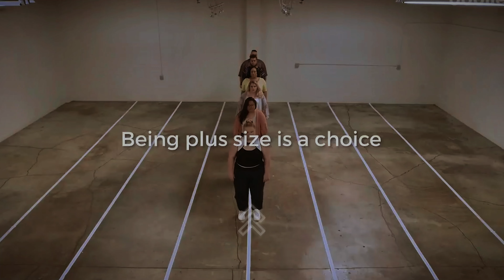Reject Modernity, Embrace Masculinity - After Dark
This edit took me 5 hours to make.

I have used many elements.

Movies - The Last Samurai, Vikings, Unbroken, The Last Kingdom.

People - David Goggins. Arnold Schwarzenegger.

Ronnie Coleman. bunch of well-respected police-men, soldiers and firefighters. Usain Bolt, Bruce Lee, Muhammad Ali, Mike Tyson, Sylvester Stallone, CBum, Hamza, Marcus Aurelius, Jeff Bezos, Elon Musk and many others..

Masculinity should be respected, as well as the soldiers out there in cold war.

❤️‍🔥 Слава Україні! ❤️‍🔥